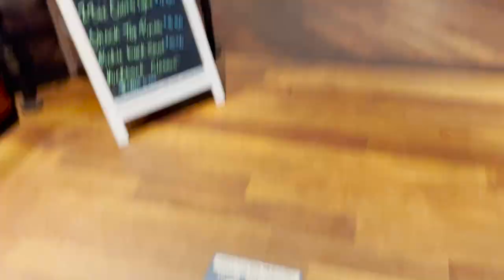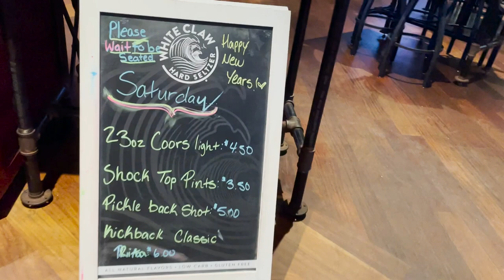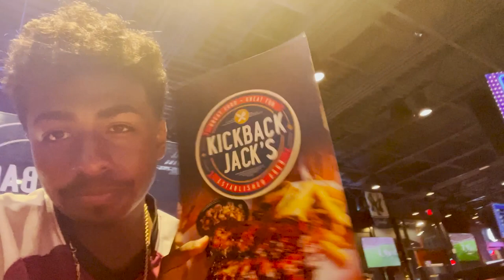Vlog/Spend A Few Days W/Me / New Years & more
In todays video is a vlog , spending a few days with me and spending New years, Brothers 5th birthday , and many more things. Hope you guys enjoy and let me know what other videos you guys want. Love you guyss